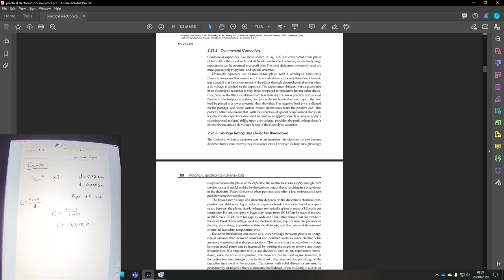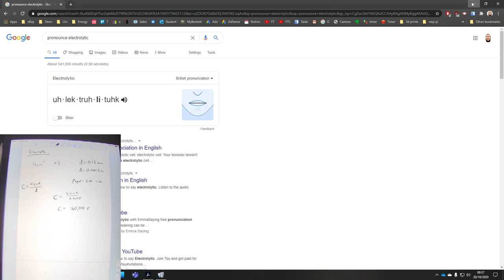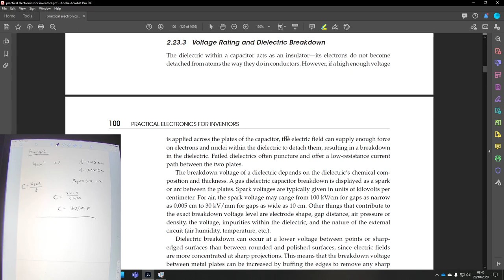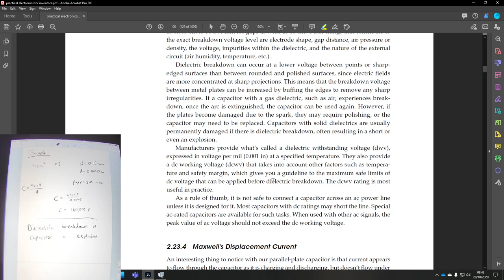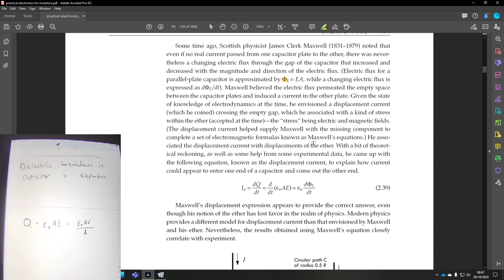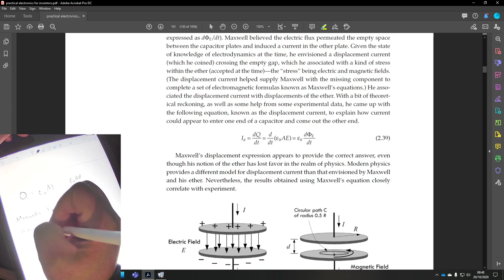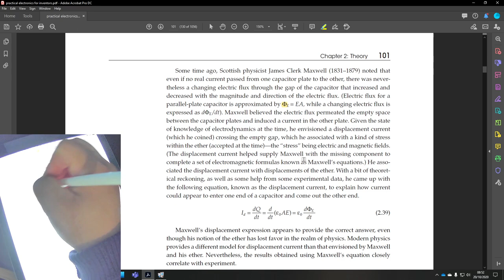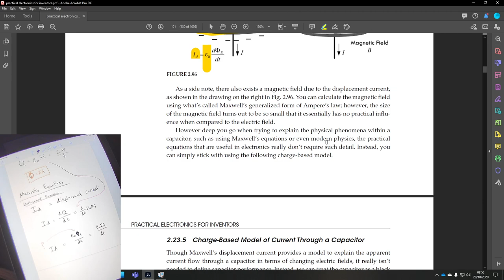Learning About Commercial Capacitors & Intro Into Displacement Current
I'm using the book 'Practical Electronics for Inventors, Fourth Edition' Book by Paul Scherz & Simon Monk - to try and teach myself what I need to know to understand my second year lectures.

This video involves a quick read about commercial capacitors and also an introduction into maxwells equations & displacement current.

Hi, I'm Hamed, an Electrical & Electronics Engineering Student in Leeds, UK.

Stuff You May Have Seen In My Videos
Oscilloscope £220
Elegoo Arduino Most Complete Kit £50
Elegoo Arduino Basic Kit £15
Soldering Iron Station £30
Handheld Oscilloscope £50
DIY Function Generator £9.99
Lavolta Power Supply £60
Eventek Power Supply £60

You Can Also Find The Above For Cheaper On Banggood/Aliexpress